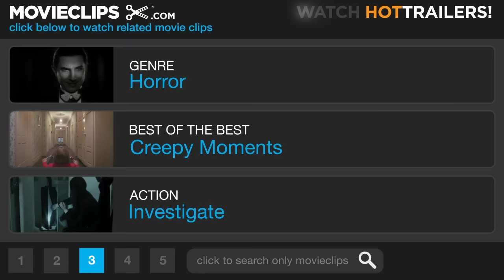The Exorcist #2 Movie CLIP - Is There Someone Inside You? (1973) HD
CLIP DESCRIPTION:
The psychiatrist (Arthur Storch) asks sweet little Reagan (Linda Blair) if there is someone else inside her and her answer is yes.

FILM DESCRIPTION:
Novelist William Peter Blatty based his best-seller on the last known Catholic-sanctioned exorcism in the United States. Blatty transformed the little boy in the 1949 incident into a little girl named Regan, played by 14-year-old Linda Blair. Suddenly prone to fits and bizarre behavior, Regan proves quite a handful for her actress-mother, Chris MacNeil (played by Ellen Burstyn, although Blatty reportedly based the character on his next-door neighbor Shirley MacLaine). When Regan gets completely out of hand, Chris calls in young priest Father Karras (Jason Miller), who becomes convinced that the girl is possessed by the Devil and that they must call in an exorcist: namely, Father Merrin (Max von Sydow). His foe proves to be no run-of-the-mill demon, and both the priest and the girl suffer numerous horrors during their struggles. The Exorcist received a theatrical rerelease in 2000, in a special edition that added 11 minutes of footage trimmed from the film's original release and digitally enhanced Chris Newman's Oscar-winning sound work.

CREDITS:
Cast: Wallace Rooney, Arthur Storch, Linda Blair, Ellen Burstyn
Director: William Friedkin
Producers: William Peter Blatty, Noel Marshall, David Salven
Screenwriter: William Peter Blatty